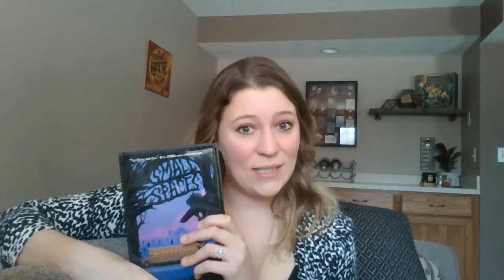Book Review of Small Spaces by Katherine Arden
Our latest book review, is top nominated middle grade novel, Small Spaces by Katherine Arden. This book is an amazing example of how to write suspense for a MG audience.

After you watch the video, get your own plot building exercises on the blog

And pick up your own copy of Small Spaces by Katherine Arden.